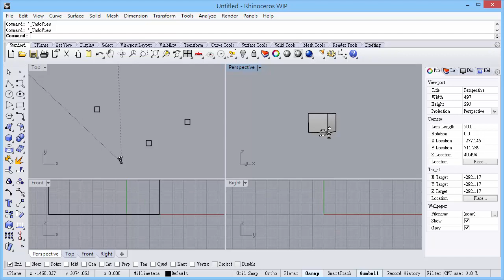Can not zoom in more?